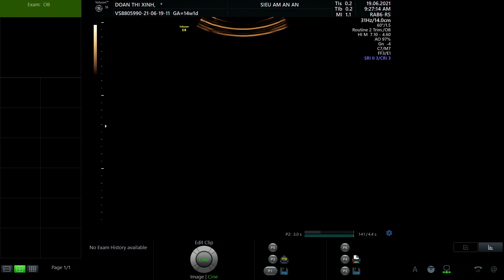ĐOÀN THỊ XINH 1993 P1